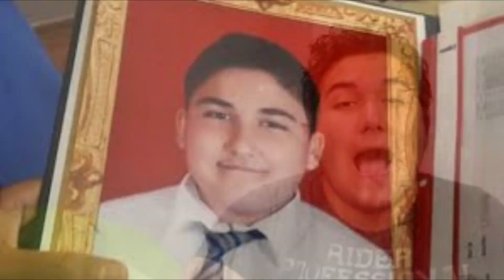10 saniyede yok olan suudi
10 saniyede yok olan suudi @Maxmarine